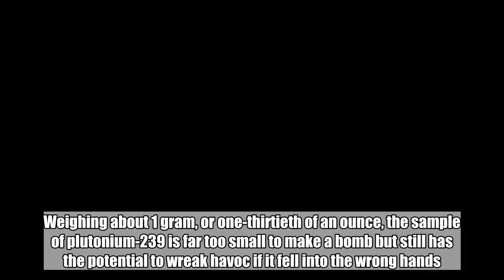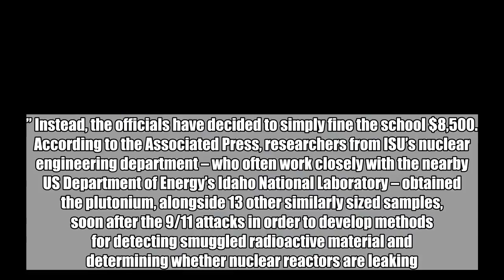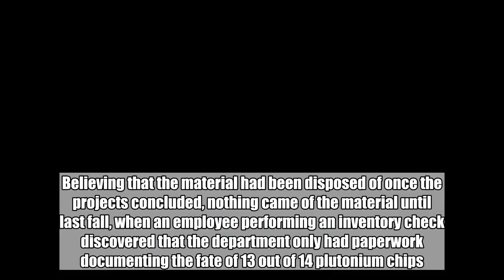An Idaho University Lost Track Of A Piece Of Weapons-Grade Plutonium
Even elite scientists can fall prey to absentmindedness. Case in point: Idaho State University had a major whoopsie moment late last year when they realized they had misplaced a small amount of weapons-grade plutonium. Making matters even worse, it appears that no one has actually seen it since 2003. Weighing about 1 gram, or one-thirtieth of an ounce, the sample of plutonium-239 is far too small to make a bomb but still has the potential to wreak havoc if it fell into the wrong hands. Unsurprisingly, the government is not thrilled. The university first admitted to the US Nuclear Regulatory Commission (NRC) that the quart-sized nuclear material was MIA in October 2017. After reviewing the relevant records, NRC officials docked them for two violations – failing to keep track of the plutonium and failing to provide the full and accurate information about its status. Yet after reviewing the case, the NRC decided to drop the second infraction, “[b]ecause the university took prompt corrective actions after the violations were identified.” Instead, the officials have decided to simply fine the school $8,500. According to the Associated Press, researchers from ISU’s nuclear engineering department – who often work closely with the nearby US Department of Energy’s Idaho National Laboratory – obtained the plutonium, alongside 13 other similarly sized samples, soon after the 9/11 attacks in order to develop methods for detecting smuggled radioactive material and determining whether nuclear reactors are leaking. Believing that the material had been disposed of once the projects concluded, nothing came of the material until last fall, when an employee performing an inventory check discovered that the department only had paperwork documenting the fate of 13 out of 14 plutonium chips.   Next Page  Next Page  Full Article